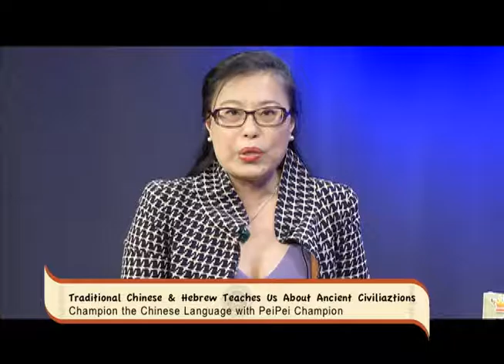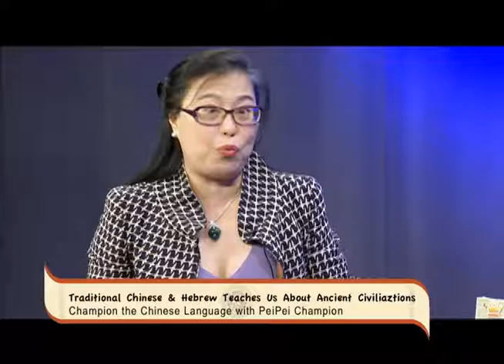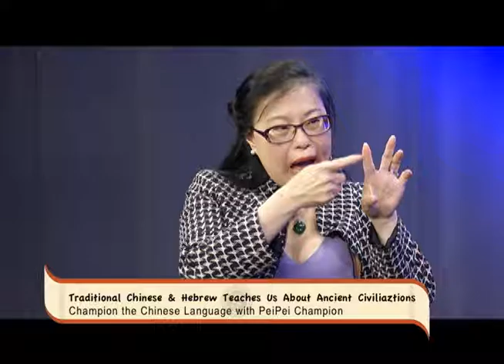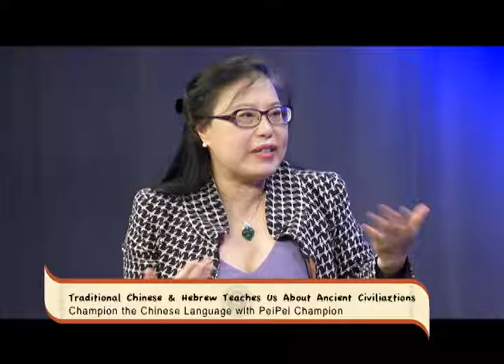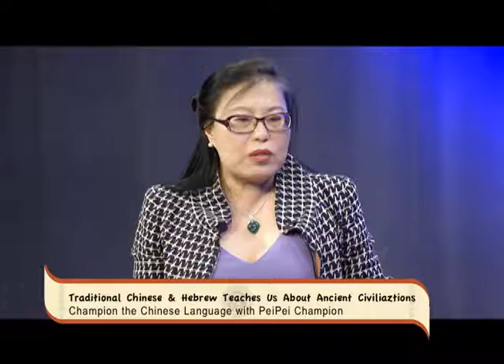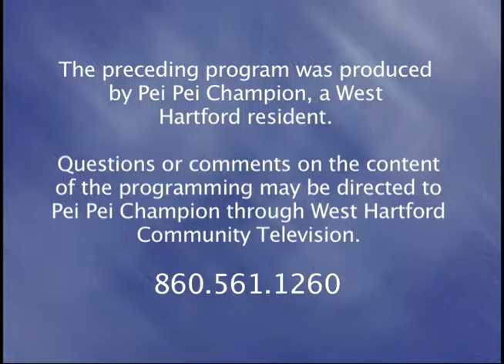Champion the Chinese Language: "What We Can Learn from Traditional Chinese & Hebrew" (May 2016)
With special guest Donna Gordon, Peipei discusses why classic/traditional Chinese & Hebrew are the only two surviving tools for people to learn about ancient civilization!